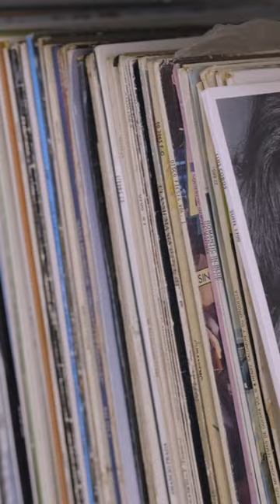El fantástico recibidor de la casa de Blanca Miró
Detrás de cada una de las piezas de la nueva casa de la consultora de moda Blanca Miró hay una historia que contar. Situado en la zona alta de Barcelona, este piso con pedigrí de mediados del siglo XX –diseñado por el arquitecto catalán Francesc Mitjans Miró– tiene la clásica distribución de las antiguas viviendas señoriales: una única casa por rellano, configurada en torno a un núcleo central (alrededor del cual se puede circular pasando de estancia a estancia) y apuntalada con un par de terrazas en la fachada principal. "No te exagero si te digo que vimos más de treinta. Soy muy enérgica pero también muy hogareña.  Hija de interiorista, la italiana Rosario Scrimieri, y cofundadora de la línea de ropa La Veste y la tienda multimarca Vasquiat, la catalana es conocida dentro y fuera de nuestras fronteras por su visión despreocupada y ecléctica. @blancamiro